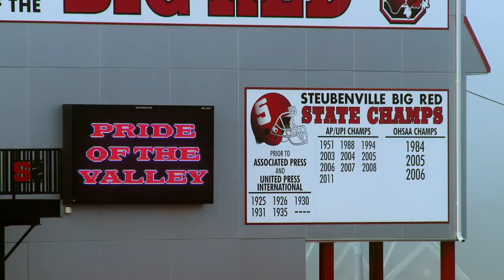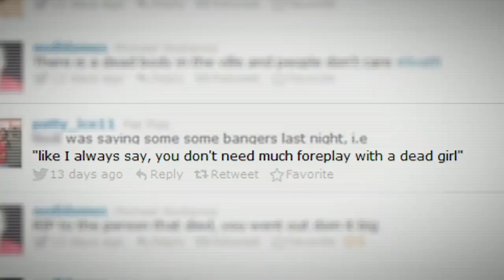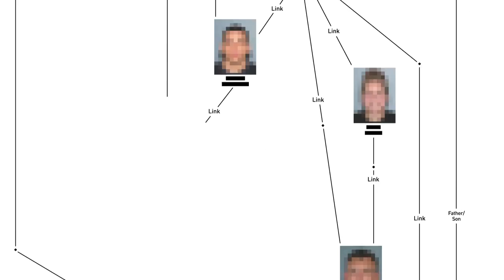Reds, do toho! - oficiální trailer